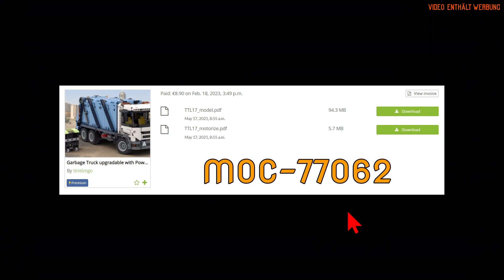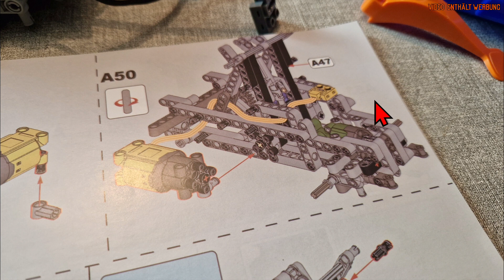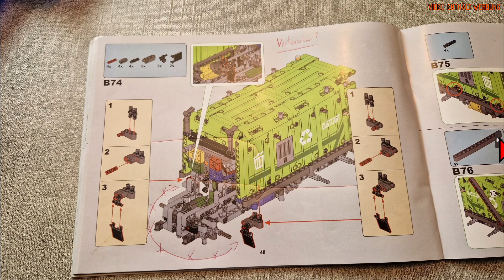Ich bin der mit der Müllabfuhr! | Reobrix | 22022 | Compressed Garbage Truck | MOC-77062 | timtimgo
Heute für euch den Compressed Garbage Truck von Reobrix. Unter der 22022 bekommt ihr dort das 1468+ Steinchen starke Teil mit seinen PF-Parts. Wie er sich schlägt erfahrt ihr hier.